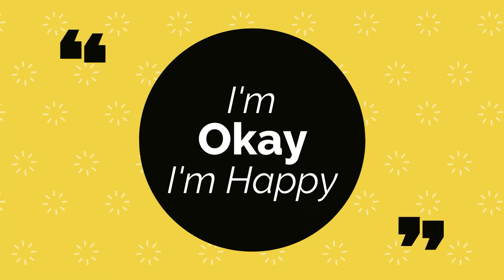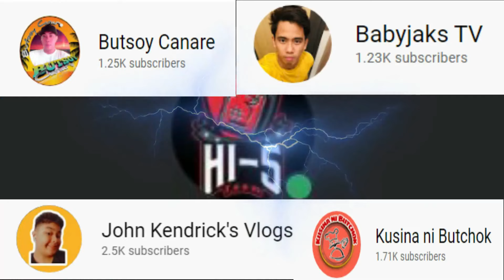Jannah Madrid: Nagsalita na! I'm OK, I'm Happy!